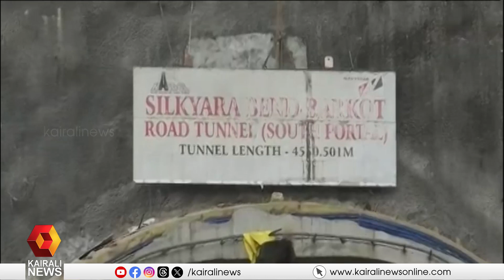ഉത്തരകാശിയിലെ തുരങ്കത്തിനുള്ളിൽ രക്ഷാപ്രവർത്തനം പത്താം ദിവസത്തിലേക്ക് കടന്നു | rescue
ഉത്തരകാശിയിലെ തുരങ്കത്തിനുള്ളിൽ കുടുങ്ങിയ തൊഴിലാളികളെ പുറത്തെത്തിക്കുന്നതിനു വേണ്ടിയുള്ള രക്ഷാപ്രവർത്തനം പത്താം ദിവസത്തിലേക്ക് കടന്നു
Rescue operation to bring out workers trapped inside Uttarkashi tunnel enters 10th day